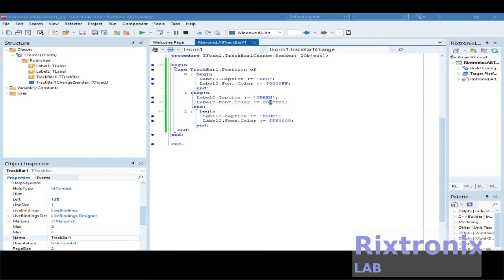How to change color trackbar-label Delphi-app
How to change color  trackbar label Delphi

7812 Regulator Chip 12V TO-220

7805 5V Voltage Regulator 10 Pieces

3D Printer LCD Module 20x4 1Pc

3D Printer Melzi 2.0 1284P Mainboard PR Usa 1Pcs

1N5822 Diode 10pcs 3A 40V Fast Recovery Schottky diode

3D Printed Look Keo Cleat Thicker Hook Areas 1pair, I've tested for more than 1 year ride